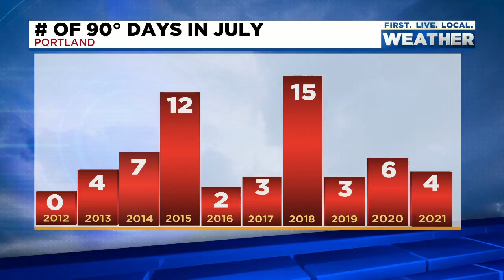Thursday afternoon FOX 12 weather forecast (7/29)